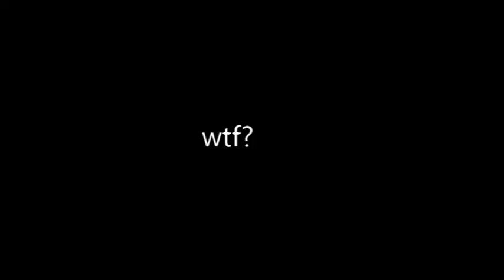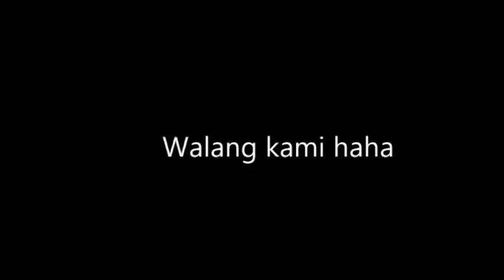JOJOWAIN O TOTROPAHIN? with (Ask STUDENTS)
i lab you sa mga nag jowa!! Hehe

THANK U FOR WATCHING EVERYONE♥